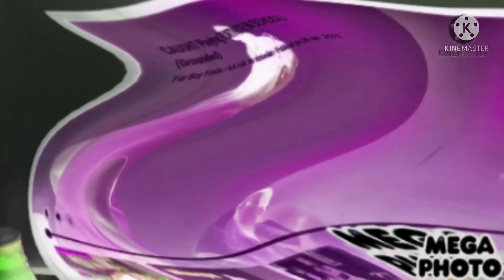Don’t scream at me center effect g major 1